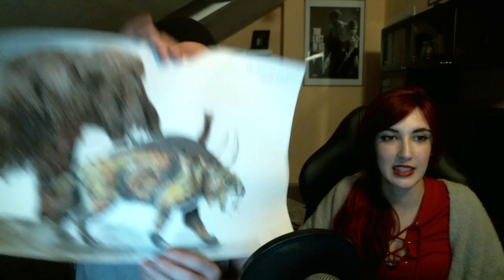"Tú eres el protagonista" | Episodio 2 | 26/03/2016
Continuamos con esta nueva seccion en el canal llamada "Tu eres el protagonista".
Una sección, que como dice el nombre, esta centrada en vosotr@s.
En vuestros comentarios y en las cosillas que me enviais al apartado de correos del canal.

Ricardo José López
Apartado de correos nº17
CP 33630
Pola de Lena - Asturias
España

IMPORTANTE
Si la carta es para Gema, recordad poner GEMA en el sobre, para que podamos identificar su correo!

Quiero agradeceros a tod@s las cartas, regalos, cariño y afecto que enviasteis, para que este vídeo y sección, sea posible.
Richar